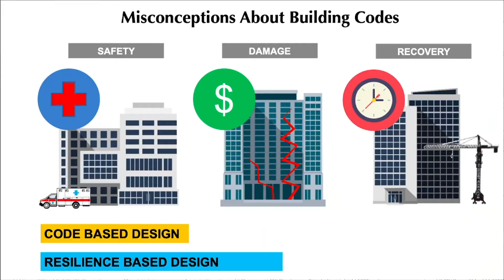The Resilience Advantage Is For Community & Government by USRC & Optimum Seismic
Optimum Seismic, Inc., is Southern California’s leading retrofit company for earthquake retrofit engineering and construction, specializing in multifamily and commercial buildings. Since 1984, the team at Optimum Seismic has completed more than 3,500 retrofits on a variety of buildings throughout the state of California, including structural infrastructure such as highway bridges.